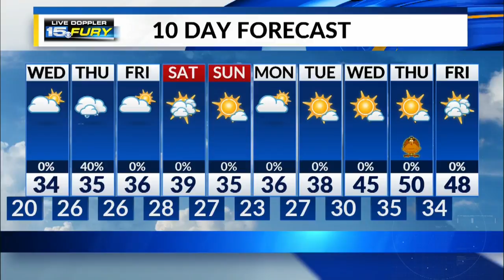Tuesday Night Forecast Update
Dropping to 20° by morning